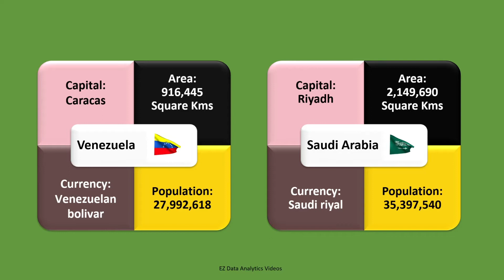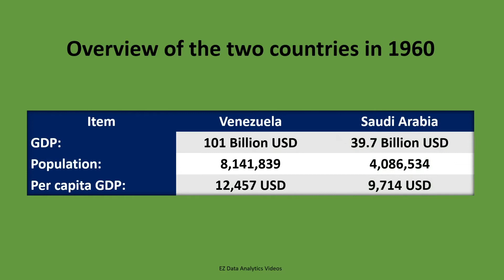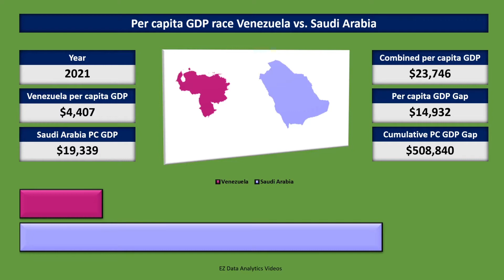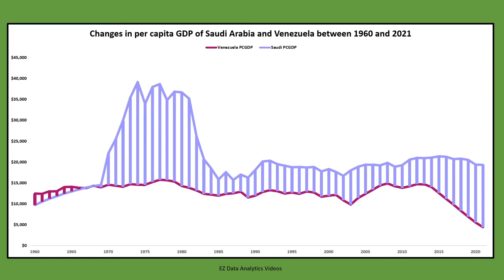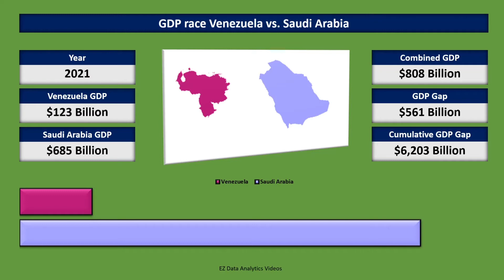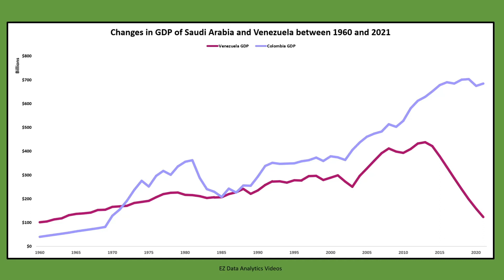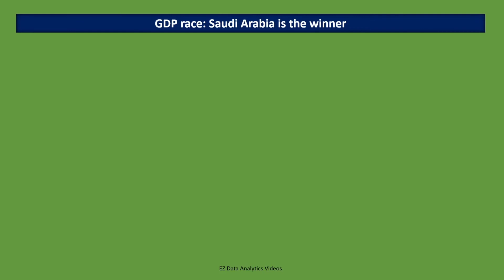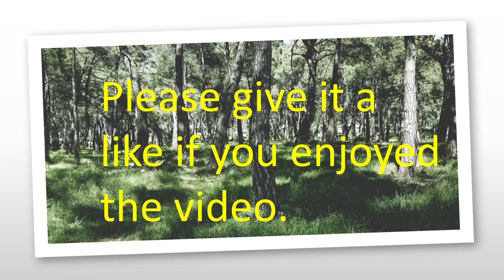VENEZUELA vs SAUDI ARABIA - Wealth generation - Simulating growth of economies - Constant 2010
Venezuela and Saudi Arabia are ranked the first and the second countries of the world with the largest known oil reserves, respectively. While Saudi Arabia has been politically stable in the past few decades, Venezuela like many other South American countries has gone through significant and extreme political and social upheavals. This video compares performance of these two economies from 1960 to 2021.

All GDP figures used in this video are in 2010 constant prices.  GDP figures for Venezuela from 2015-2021 are estimates. GDP data for Saudi Arabia between 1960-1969 are estimates.